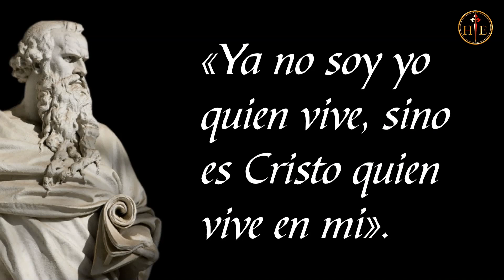Evangelio de hoy - Viernes 18 de Febrero | ¿Cómo morir a sí mismo?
EvangeliodeHoy con el Padre Alfredo Jordán, EP

Lectura del santo evangelio según San Marcos 8, 34 – 9, 1:

«En aquel tiempo, llamando a la gente y a sus discípulos, Jesús les dijo:
«Si alguno quiere venir en pos de mí, que se niegue a sí mismo, tome su cruz y me siga. Porque, quien quiera salvar su vida, la perderá; pero el que pierda su vida por mí y por el Evangelio, la salvará. Pues ¿de qué le sirve al hombre ganar el mundo entero y perder su alma? ¿O qué podrá dar uno para recobrarla?

Quien se avergüence de mí y de mis palabras en esta generación adúltera y pecadora, también el Hijo del hombre se avergonzará de él cuando venga con la gloria de su Padre entre sus santos ángeles».

Y añadió:  «En verdad os digo que algunos de los aquí presentes no gustarán la muerte hasta que vean el reino de Dios en toda su potencia».